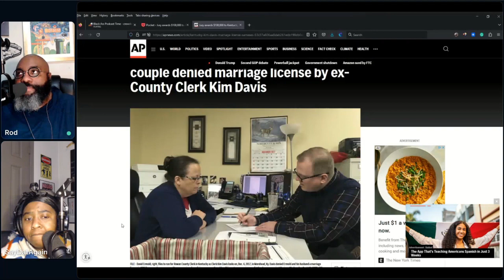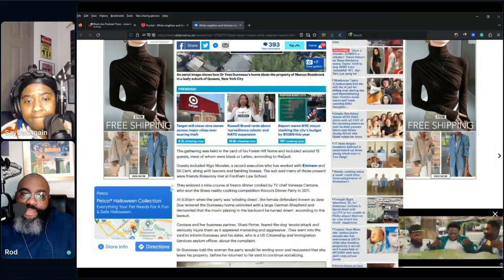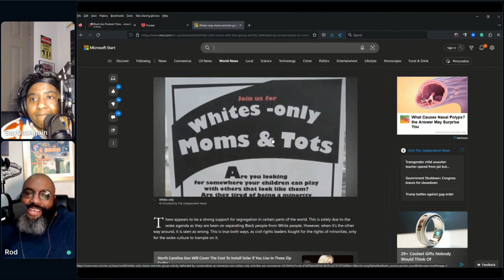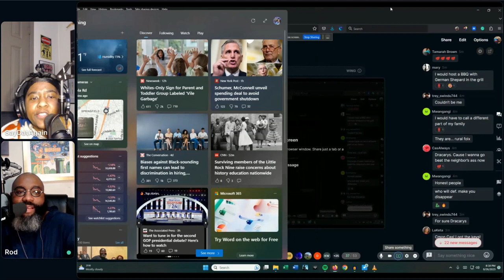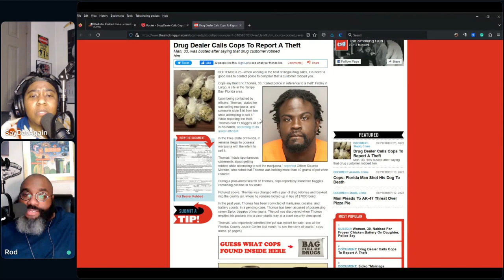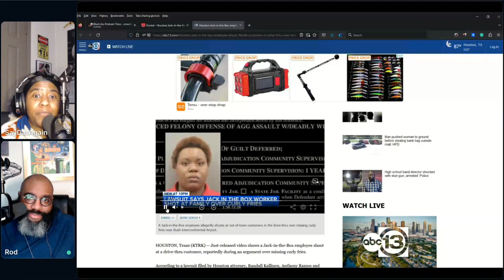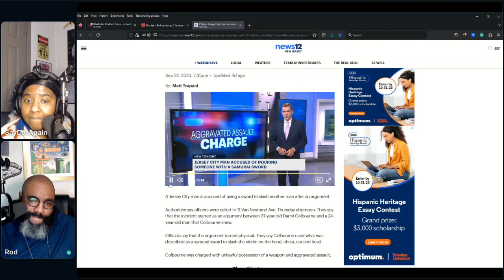2776 Gat In The Box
Rod and Karen banter for a bit and then they discuss LGBTQ News, Hasan Minhaj comedy controversy, Keke Palmer says “mind your business” about her relationship, racist neighbor water hoses Black partygoers, a tricky Newsweek article, drug dealer calls cops to report robbery, 2 people attacked at pool for stretching, Jack-in-the-Box employee shoots at customers and sword ratchetness.

Teepublic Store

Amazon Wishlist

Crowdcast